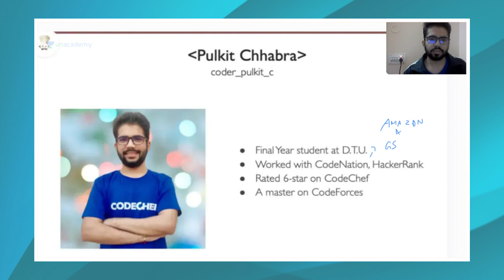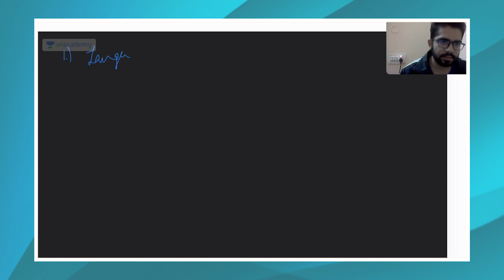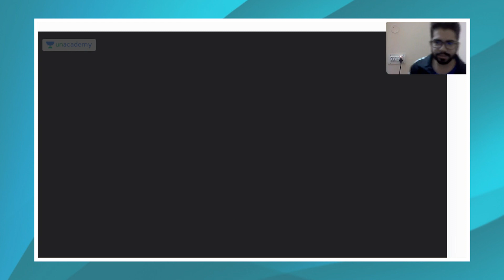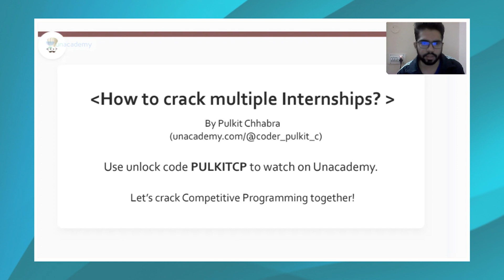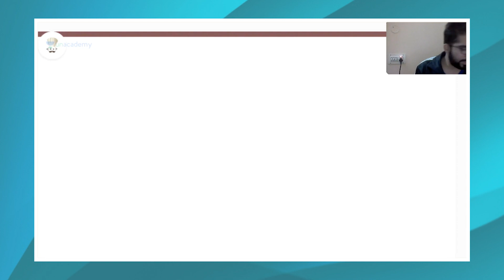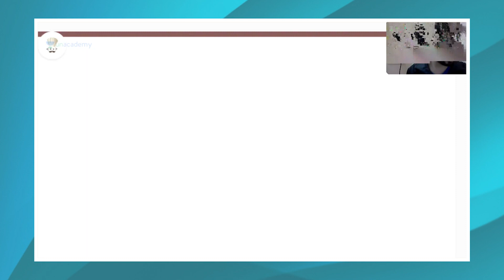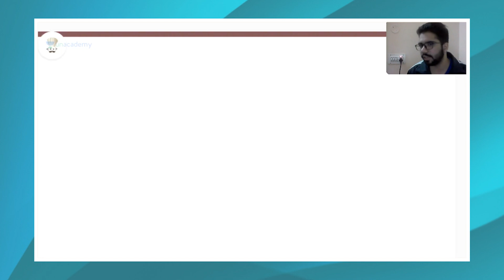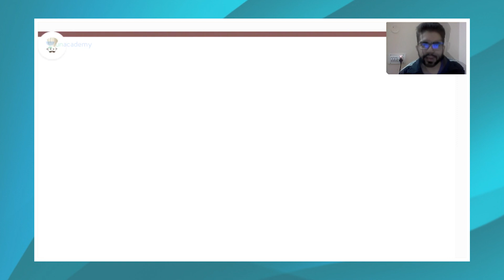How to crack multiple Internships? | Pulkit Chhabra | DTU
Pulkit Chhabra, a final year student at DTU shares how to crack internships through his experience. Pulkit got an offer from Amazon and GS technologies.

In this video watch do's and don'ts in college years. He would also share tips on competitive programming and the courses he took during his college tenure.